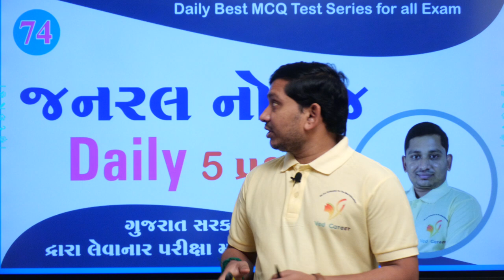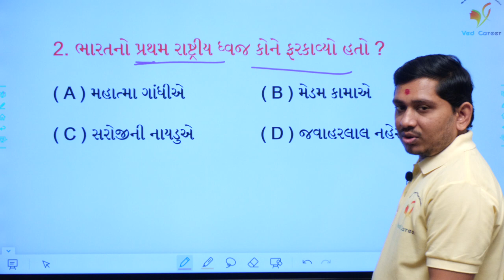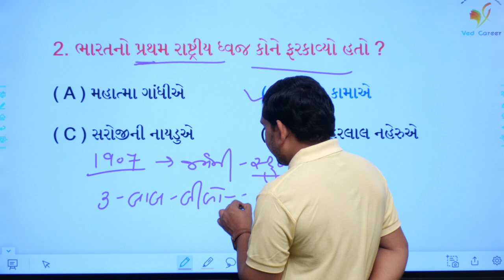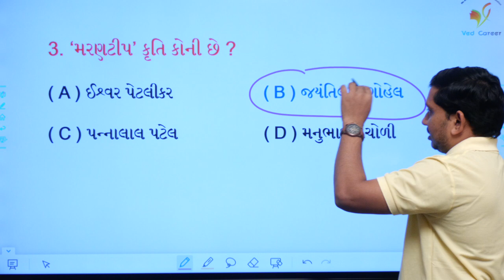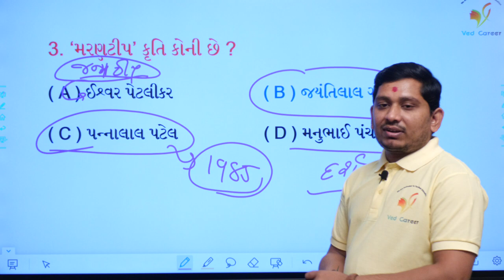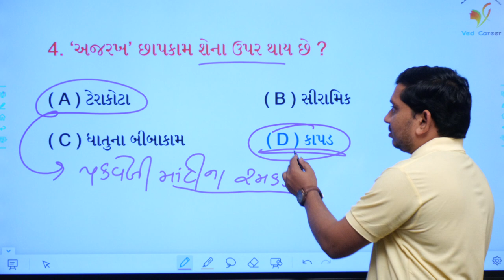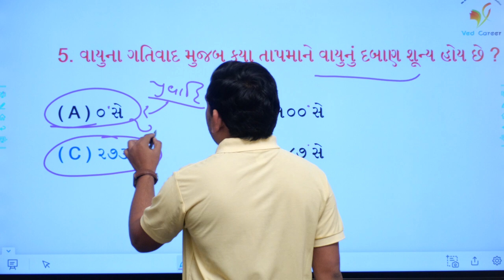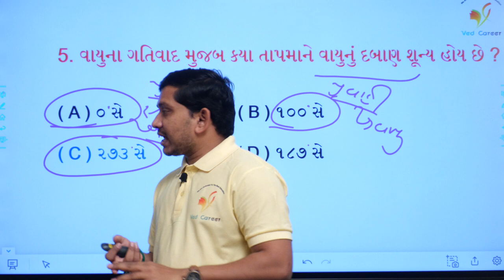Gujarati sahityakaro, ભાગ 74, Sicence fact, adhunik yug na sahityakaro, VED CAREER, pareshsir